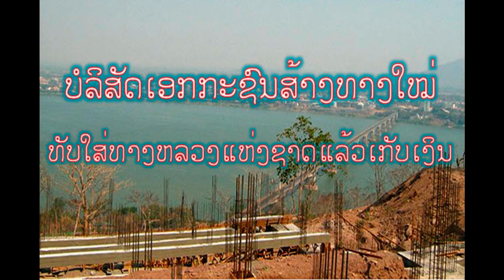ມ.ປາກຊ່ອງ ກັງວົນຄ່າທາງ ເລກ 16E